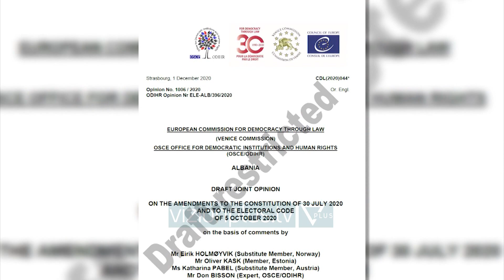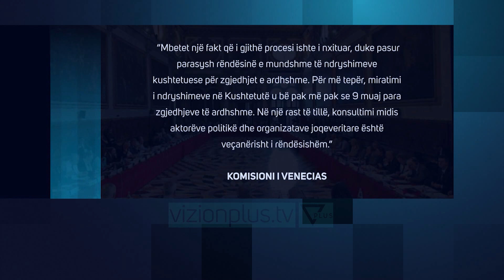Venecia “vulos” koalicionet: Ndryshimet e bëra në kodin zgjedhor të arsyeshme - Vizion Plus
Në 25 prill koalicionet do të mund të garojnë vetëm me listë të përbashkët kandidatësh.Përpjekja e fundit e presidentit Ilir Meta dhe opozitës për të rikthyer modelin e vjetër të koalicioneve dështoi pasi në mesditë komisioni i Venecias miratoi pa ndryshime thelbësore opinionin paraprak që dërgoi në Tiranë pak ditë më parë.Ekspertët e Venecias dhe Odihr së bashku rekomandojnë që deri në 25 prill të gjithë palët të përpiqen të zbatojnë në kohë ligjin elektoral.“Për të shmangur çdo ndryshim të mëtejshëm të legjislacionit zgjedhor përpara zgjedhjeve të ardhshme parlamentare; në veçanti, caktimi i kufijve të zonave elektorale nuk duhet të ndryshohet.”Venecia vë në dukje se ndryshimi i rregullave se si garojnë koalicionet nuk përbën ndryshim thelbësor dhe ky moment nuk është përfshirë në rekomandimet që klasa politike duhet të adresojë pas zgjedhjeve.“Nuk ka gjasa që kjo të çojë në ndryshime në caktimin e një numri të madh vendesh. Sidoqoftë, në një garë të ngushtë elektorale, ndryshime të tilla mund të jenë vendimtare për marrjen e shumicës së vendeve në Parlament. Duhet të theksohet se, në vitin 2017, rregulli mbi koalicionet nuk u zbatua pas një marrëveshje politike konsensuale, kështu që në praktikë asnjë ndryshim i vërtetë nuk do të ndodhte përkundër zgjedhjeve të fundit parlamentare.”Ekspertet e Venecias i cilësojnë të arsyeshme ndryshimet e realizuar në kod në 5 tetor.“Këto ndryshime janë të arsyeshme pasi kryesisht reflektojnë ndryshimet kushtetuese të fundit dhe mund të kenë një ndikim pozitiv në proceset zgjedhore.”Por nga ana tjetër Komisioni i Venecias nuk i ka kursyer kritikat për procedurën e ndjekur në lidhje me ndryshimet kushtetuese nga ana e mazhorancës, duke vënë në dukje se ato u realizuan shpejt e pa konsultimet e nevojshme.“Mbetet një fakt që i gjithë procesi ishte i nxituar, duke pasur parasysh rëndësinë e mundshme të ndryshimeve kushtetuese për zgjedhjet e ardhshme. Për më tepër, miratimi i ndryshimeve në Kushtetutë u bë pak më pak se 9 muaj para zgjedhjeve të ardhshme. Në një rast të tillë, konsultimi midis aktorëve politikë dhe organizatave joqeveritare është veçanërisht i rëndësishëm.”Me mbylljen e kapitullit të Venecias mbaron edhe debati për kuadrin ligjor për zgjedhjet në Shqipëri, e të gjithë palët kanë kohë deri në 17 shkurt për të vendosur strategjinë me të cilën do të garojnë në zgjedhje; sa parti do të regjistrohen në KQZ e sa të tjera do të hyjnë ne ombrellën e partive të mëdha.